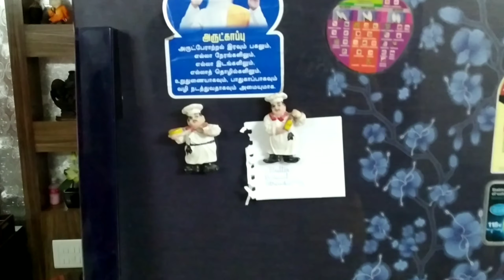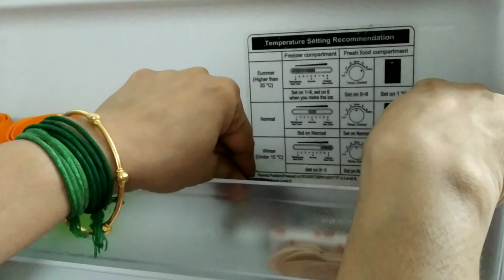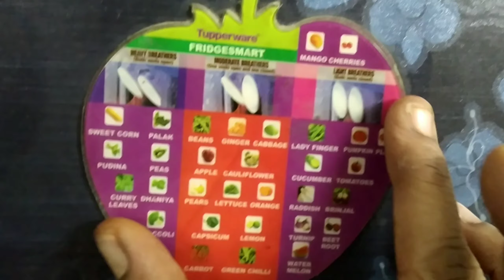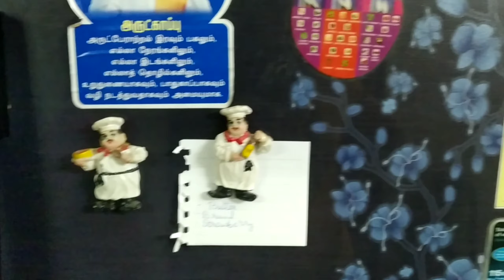Fridge tour 2021 😄😄😄 | Ushaas Vlogs